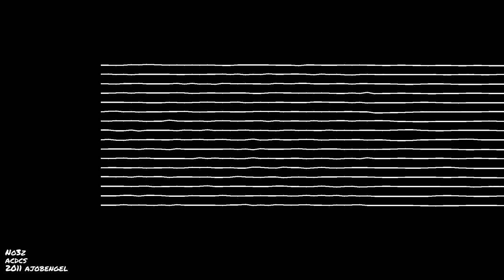no3z - acdcs mp4 audio